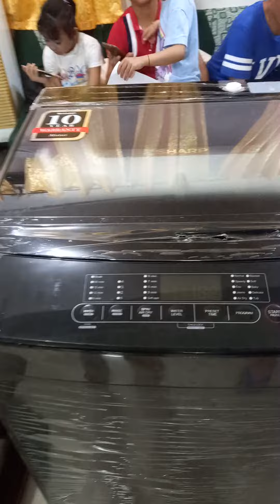flexing new automatic washing machine of my mother🤩